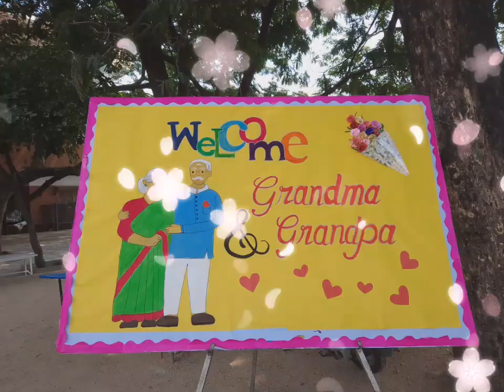Grandparents Day Celebration 🎉🎊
Stand in the presence of the aged, and show respect to the elderly and revere the Lord your God." 🧡🧡🧡